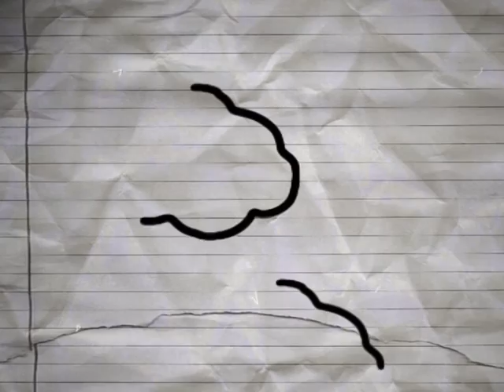รายการหัตถจิต | 12/08/59 | EP 1/4